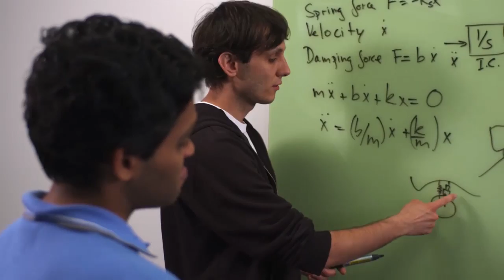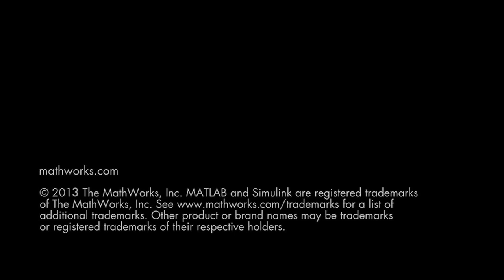Working at MathWorks: Engineering Development Group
Build the career you want in the Engineering Development Group.